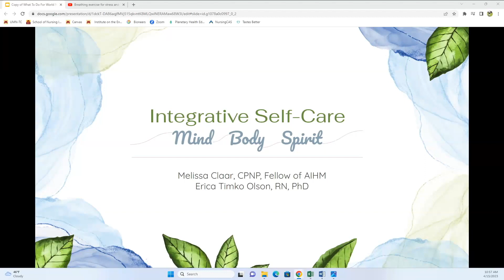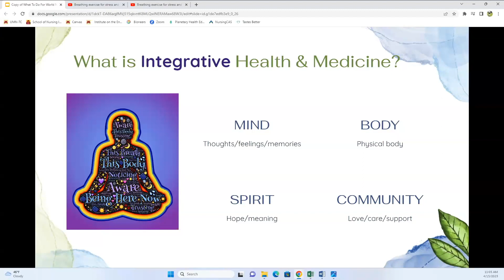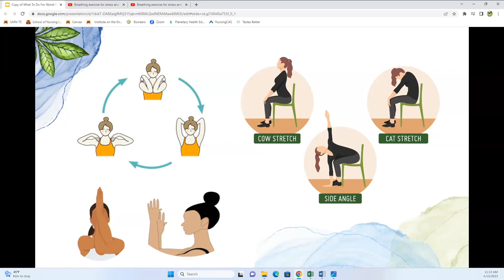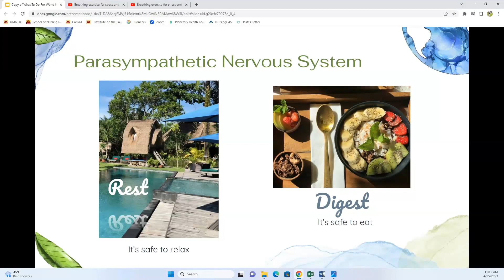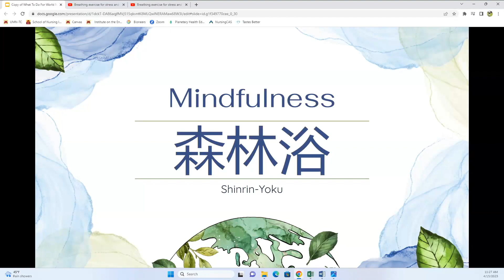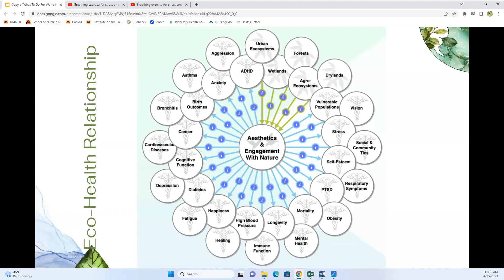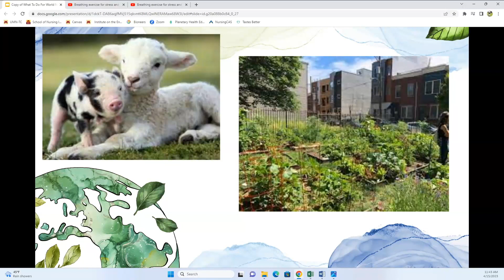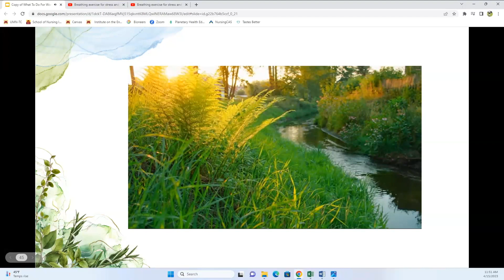Integrative Health with Erica Timko Olson, PhD and Melissa Claar, CPNP-PC, APRN